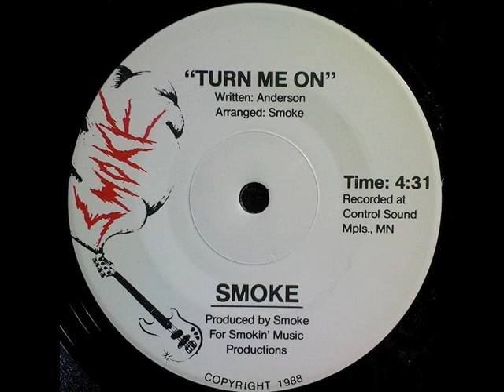SMOKE - Turn Me On (1988)